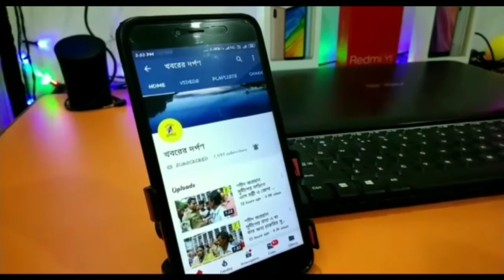পলাশীপাড়া জলঙ্গী নদীর তীরে পালিত হল জলঙ্গী দিবস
নদীয়ার পলাশী পাড়া জলঙ্গী নদীর তীরে পালিত হল জলঙ্গী দিবস।